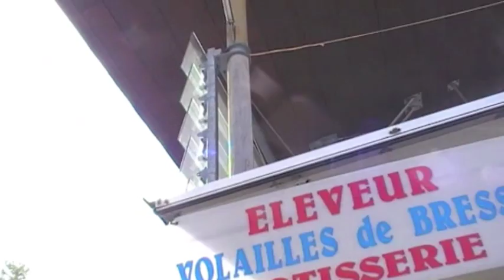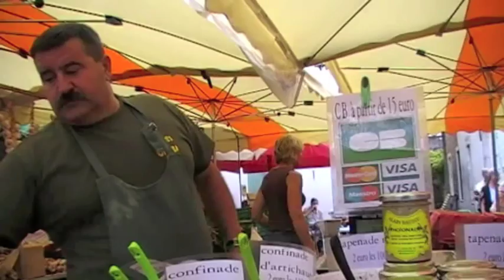le marché de Louhans et la crise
quelques images et témoignages .